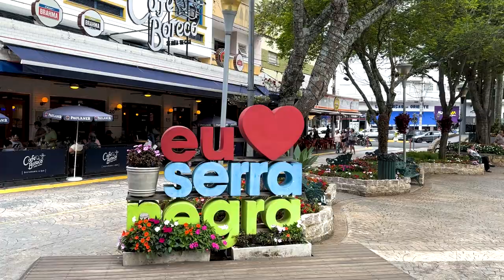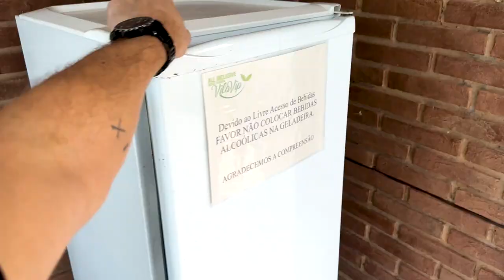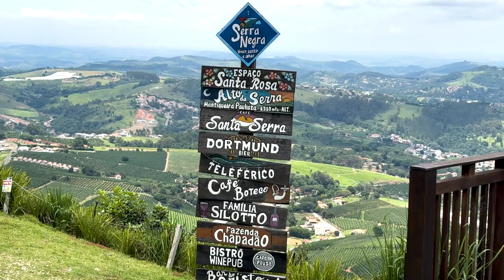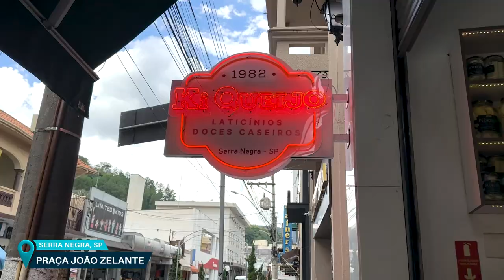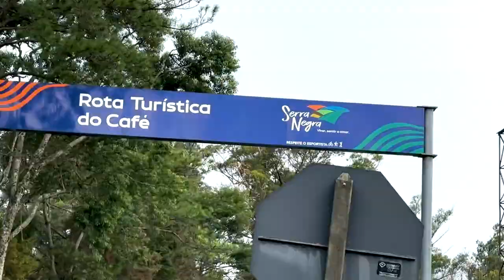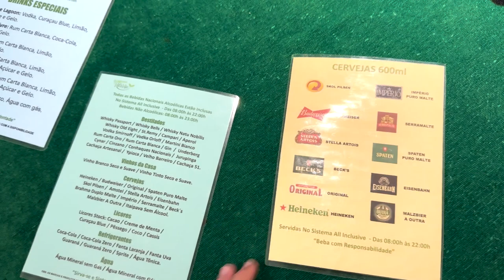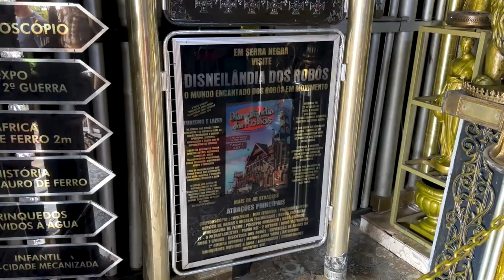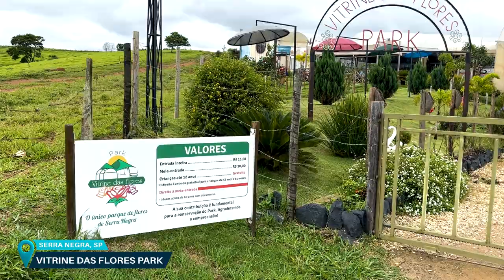SERRA NEGRA, SP - O QUE FAZER em 2 DIAS e HOTEL ALL INCLUSIVE!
A umas 3 horas de carro de São Paulo, Serra Negra é um destino INCRÍVEL para famílias! A cidade que fica no circuito das águas tem muitas atrações sensacionais, como a disneilândia dos robôs, o mirante da serra, fontes temáticas, entre muitos outros programas ótimos pra toda a família. Eu e a Jess, do @Andarilhas aproveitamos muito a cidade, mas principalmente o VilaVip Hotel, um all inclusive PERFEITO que nos recebeu super bem e que é perfeito para quem tem crianças! Recomendo DEMAIS!

Já conheciam Serra Negra? O que acharam do VilaVip? Deixa aqui nos comentários!

Pra seguir acompanhando minhas viagens ao vivo, me segue no Instagram

QUEM SOU EU:
Aos 23 anos fiz uma cirurgia de Pectus Excavatum (uma anomalia que tinha no tórax) e fiquei 4 dias em coma e 11 internado no hospital. Após sair dessa vivo e ter lutado muito com dores, derrame pleural, pneumonias e outras sequelas relacionadas à cirurgia, resolvi compartilhar tudo por aqui também e contar no canal sobre o procedimento para tentar ajudar outras pessoas com o mesmo problema, além de querer viver com mais INTENSIDADE ainda do que já vivia antes. Esse sou eu, e é um prazer vê-lo aqui! Bora viver os próximos momentos juntos? :)